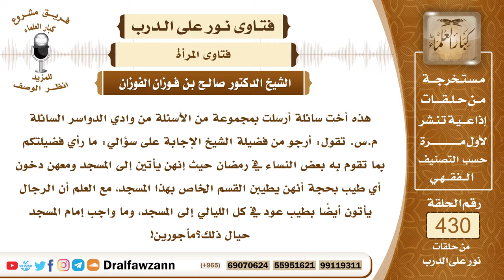5860- هل يجوز للنساء تطييب مصلى النساء في المسجد؟ - الشيخ صالح الفوزان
"5860- هذه أخت سائلة أرسلت بمجموعة من الأسئلة من وادي الدواسر السائلة م.س. تقول: أرجو من فضيلة الشيخ الإجابة على سؤالي: ما رأي فضيلتكم بما تقوم به بعض النساء في رمضان حيث إنهن يأتين إلى المسجد ومعهن دخون أي طيب بحجة أنهن يطيبن القسم الخاص بهذا المسجد، مع العلم أن الرجال يأتون أيضاً بطيب عود في كل الليالي إلى المسجد، وما واجب إمام المسجد حيال ذلك؟مأجورين!
الجواب: الجواب: لا يجوز للنساء استعمال الطيب عند الذهاب إلى المسجد لا البخور ولا غير البخور، ولا يجوز لهن أن يطيبن المكان الذي يصلون فيه؛ لأن ذلك يعلق بهن تعلق بهن رائحة الطيب وهن خارج بيوتهن فلا يجوز هذا ويجب التنبيه على هذا؛ لأن النبي ﷺ يقول: «لا تمنعوا إماء الله مساجد الله وبيوتهن خير لهن وليخرجن تفلات» يعني متبذلات لسن متزينات ولا متعطرات.
السيرة الذاتية:
للاشتراك في قناة الشيخ صالح الفوزان

14_ الشيخ محمد أمين الشنقيطي
يتيوب

15_سماحة المفتي عبد العزيز آل الشيخ
 يوتيوب

رئيس الفريق
لمشروع كبار العلماء